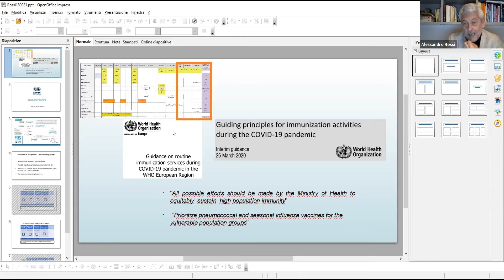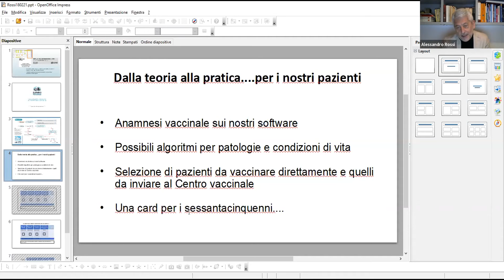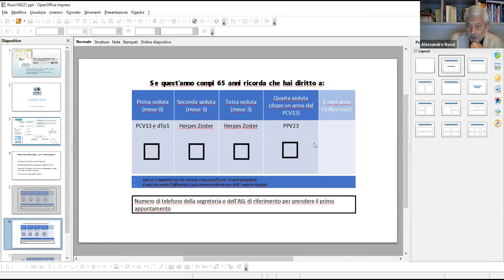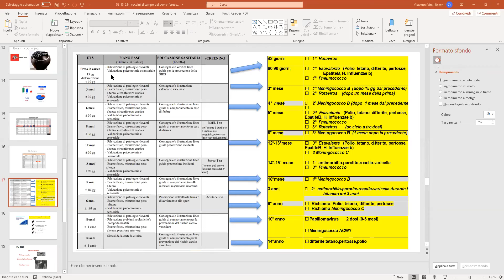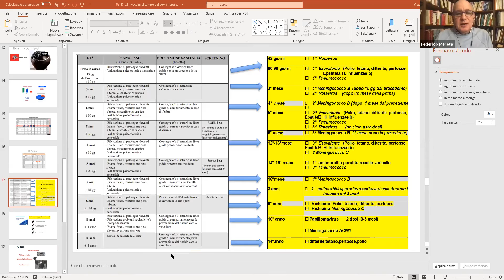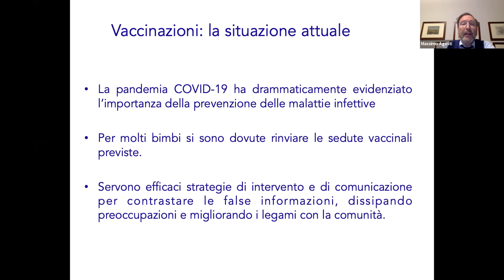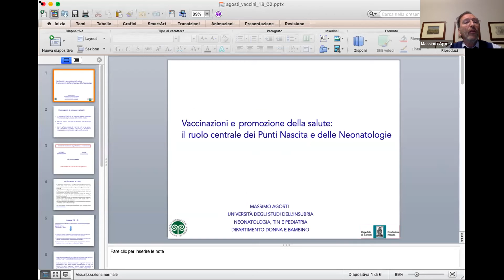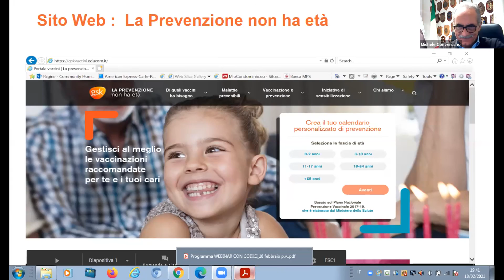COVID NEXT STEP